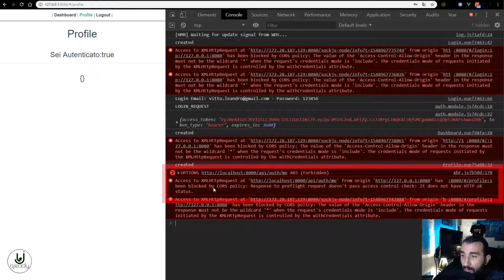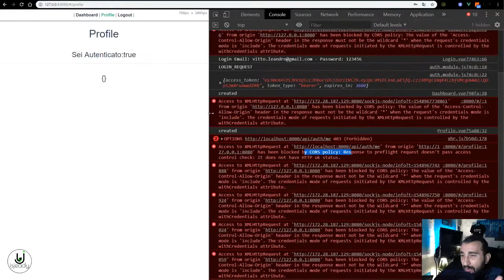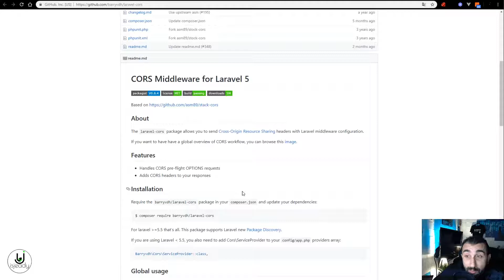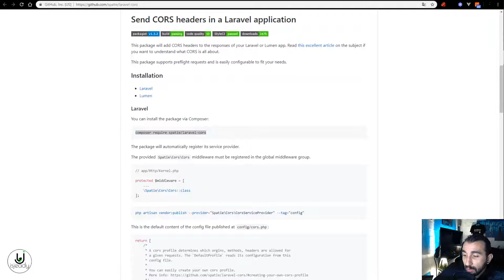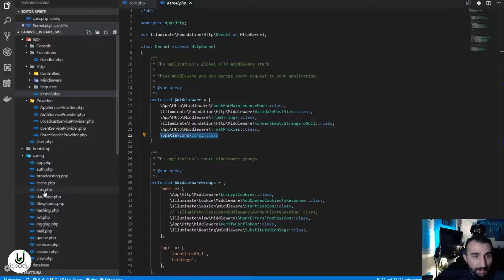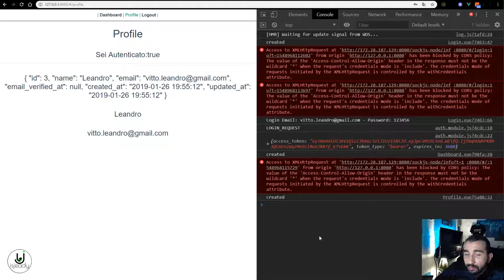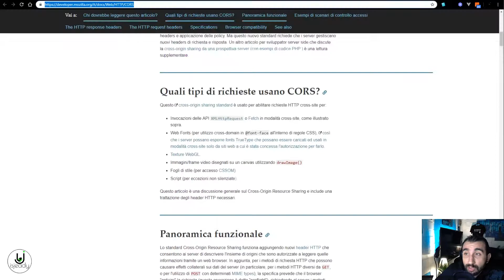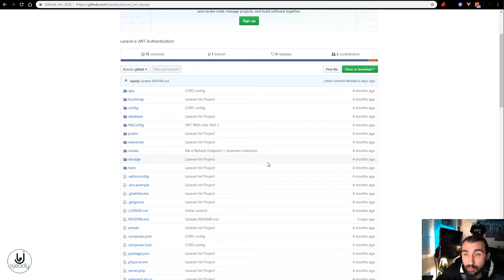isjeady- Full Stack Dev - CORS Problem - Laravel 5.7 e Vue Js [2019 Ita]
Il nostro corso esclusivo è la tua opportunità per imparare, passo dopo passo, come costruire applicazioni web con Vue Js 3.
👇Inizia il tuo viaggio con Vue Js oggi stesso! 🌟 Corso Completo su Vue.js 3 - 2023
Hai mai desiderato padroneggiare Laravel, uno dei framework PHP più popolari e potenti?
Il nostro corso esclusivo è la tua opportunità per imparare, passo dopo passo, come costruire applicazioni web robuste e scalabili
Sei pronto per l'avventura? Inizia il tuo viaggio con Laravel oggi stesso!

👇Inizia quì 👇Mini-Corso Gratuito + PDF + Gruppo Facebook:
La Guida Diventare Sviluppatore nel 2020 -

All'interno del Gruppo Trovi i PDF di tutti i Video e lezioni speciali nelle Unità.
✅ Riceverai il Mini Corso
✅ Riceverai la Guida PDF
✅ Riceverai l’accesso al gruppo.